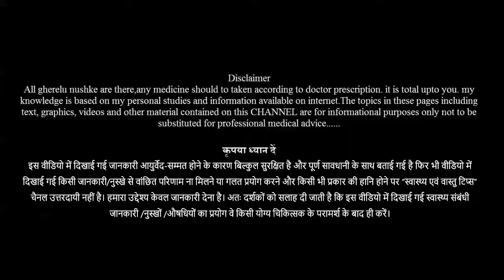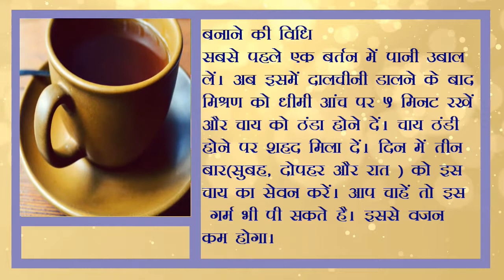दालचीनी की चाय पीने से घटेगा इस तरह वजन रह जाओगे हैरान | dalchini ki chai ke fayde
दालचीनी का उपयोग वज़न कम करने के लिए भी किया जा सकता है? इसके लिए आपको सिर्फ दालचीनी की चाय बनानी है। आज हम आपको दालचीनी की चाय बनाने का सही तरीका बताएंगे।